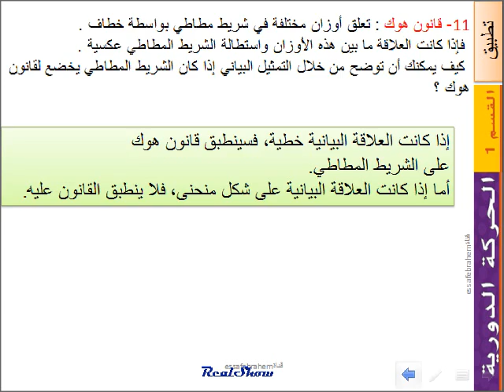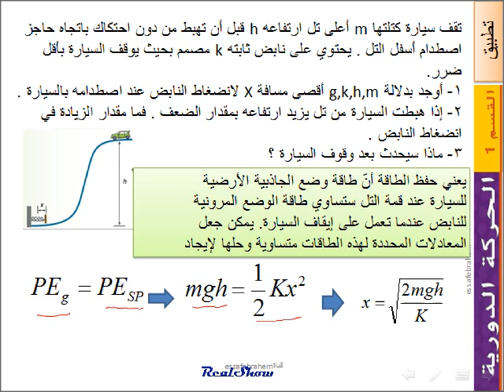فيزياء McGraw-Hill مسائل الحركة الدورية 8 - 24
دونتي لفيزياء عاشر وحادي عشر وثاني عشر للمنهج الجديد

الوحدة 24 الاهتزازات والموجات Vibrations and wavPeriodic movementes
مسائل  القسم 1-24 الحركة الدورية
الدرس الأول الحركة التوافقية البسيطة والحركة الدورية Simple Harmonic Motion
8-الفكرة  الرئيسة : اشرح لماذا يعد البندول مثالاً للحركة الدورية .
تقف سيارة كتلتها m أعلى تل ارتفاعه h قبل أن تهبط من دون احتكاك باتجاه حاجز اصطدام أسفل التل . يحتوي على نابض ثابته k مصمم بحيث يوقف السيارة بأقل ضرر.
1- أوجد بدلالة g,k,h,m أقصى مسافة X لانضغاط النابض عند اصطدامه بالسيارة .
2- إذا هبطت السيارة من تل يزيد ارتفاعه بمقدار الضعف . فما مقدار الزيادة في انضغاط النابض .
3- ماذا سيحدث بعد وقوف السيارة ؟